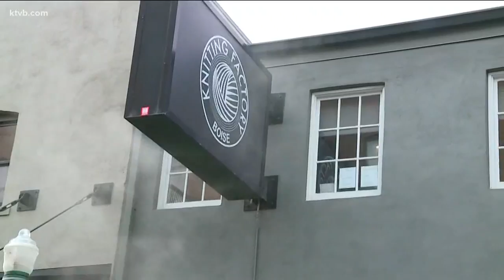Cause of fire at Knitting Factory in Boise remains a mystery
Fire officials say they know the fire was burning underneath the wood floors and in wall spaces, but haven't pinned down the exact location of origin. Crews responded to the two-alarm fire on September 11, 2018.